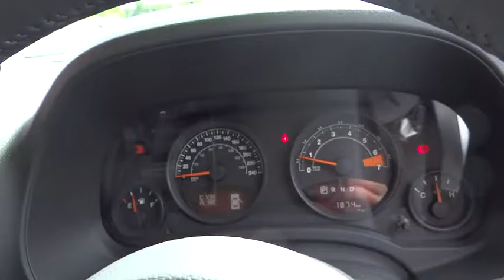2015 Jeep Patriot Indooroopilly, Ipswich, Western Suburbs, Gold Coast, Brisbane, QLD U17069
[LISTING TYPE] 2015 Jeep Patriot
2015 Jeep Patriot Sport CVT Auto Stick - Stock#: U17069 - VIN#: 1319949